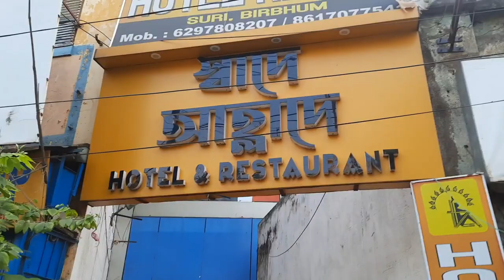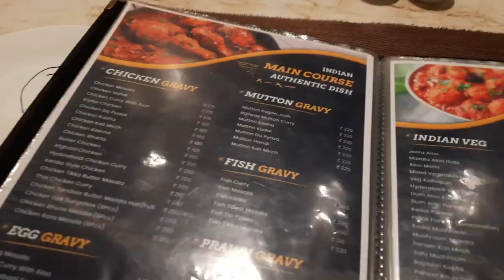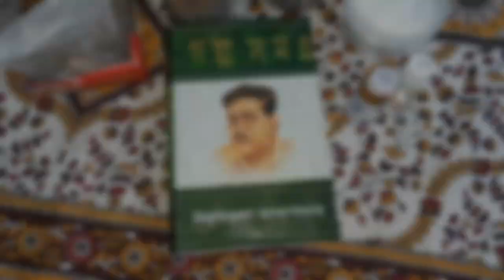SURI CITY TOUR🚌||সিউড়ির বিখ্যাত মোরব্বা🍓||Lunch at স্বাদে আল্হাদে🍜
Suri (also spelt as Siuri) is a city and a municipality in the Indian state of West Bengal. It is the headquarters of the Birbhum district.

Hi I am Smriti. In this chanel i will show you cooking , Beauty tips, challenging & my lifestyle.